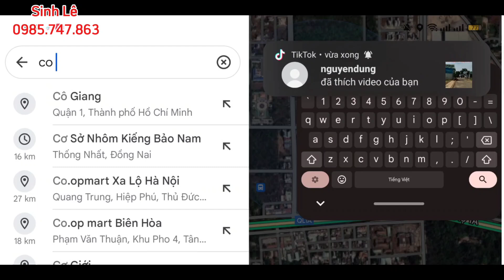Chủ ngộp giảm sâu, bán nhanh lô đất đẹp ngay khu đô thị thị trấn Trảng Bom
Nhà đất đồng nai Sinh Lê giới thiệu anh chị lô đất ở đô thị tại Thị Trấn Trảng Bom Đồng Nai
Đất nằm ngay trong khu dân cư bàn cờ
Điện nước, internet đầy đủ
Vị trí cách QL1A chỉ 800m, sát bên KCN Bàu Xéo, tiện ích sống xung quanh đầy đủ
Giá đang giao bán: 1tỷ 900 triệu (thương  lượng)
Lh xem đất: 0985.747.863 (Sinh Lê)

nhà vườn đẹp
nhà vườn long khánh
nhà vườn thổ cư
nhà vườn cây ăn trái
bán vườn long khánh
nhà vườn giá rẻ
đất vườn giá rẻ
đất thống nhất
đất hưng lộc
đất vườn hưng lộc
nhà vườn hưng lộc
bán đất hưng lộc
bán nhà hưng lộc
bán vườn dầu giây
bán vườn thống nhất
đất trảng bom
đất vườn trảng bom
đất cẩm mỹ
nhà đất biên hoà
bán nhà đồng nai
nhà vườn đẹp
nhà vườn có hồ
mua bán đất đồng nai
bán nhà vườn đẹp đồng nai